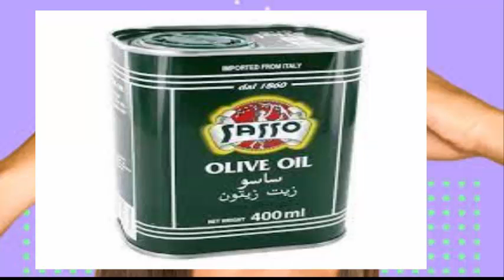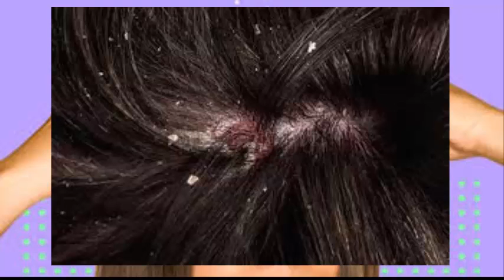How to Get Rid of Dandruff Flakes Permanently with Homemade Dandruff Removal Remedy Urdu Hindi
Magical Home Remedy to Remove DANDRUFF at home//Dandruff treatment/How to get rid of dandruff
in this channel you can Learn how to whiten your skin, how to remove acne at home, how to get rid of dark circles, how to make homemade whitening soap and many more, i love to share my personal tips and experience with you friends.

magical home remedy

easy remedies for hair growth

dandruff